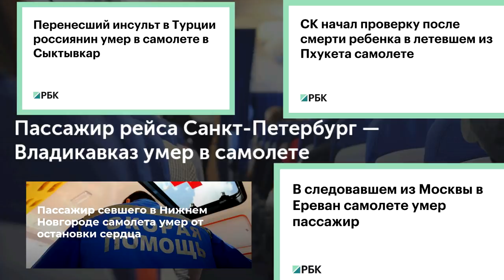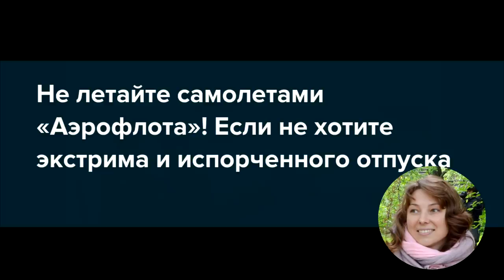✈ НЕ летайте самолётами Аэрофлота ! 🚑